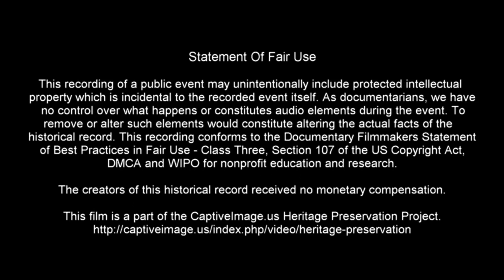Runaway Bronc - The 1836 Chuckwagon Races 2022 - Saturday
This event was held in an open pasture and one bronc decided to head for home!. Be sure to take a look at the Bronc Fannin' videos for all the action.

The 1836 takes place during the celebration of Texas’ Independence every year at the Diamond B Ranch in Neches, Texas. There are multiple divisions of wagon races, a cowboy-style match race, pasture roping, a barrel race, and a mounted shooting competition.